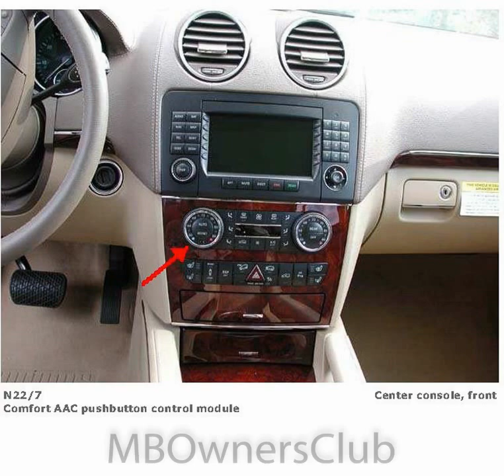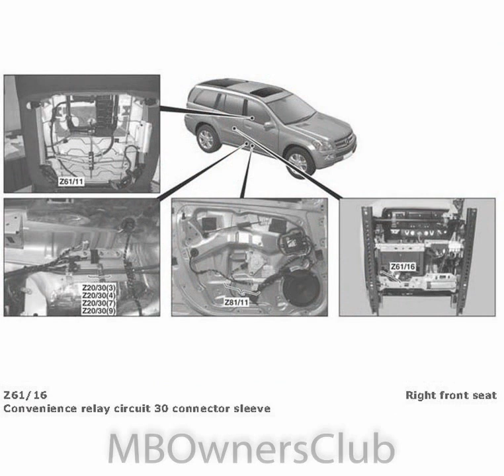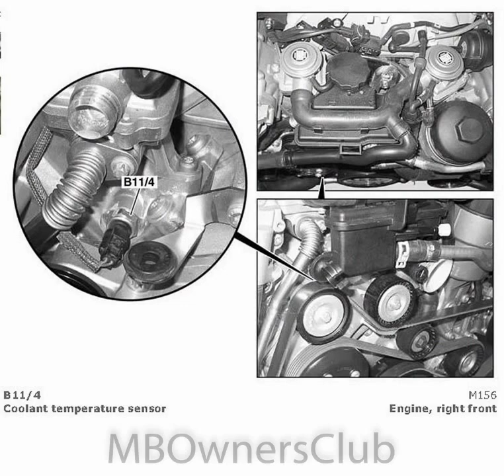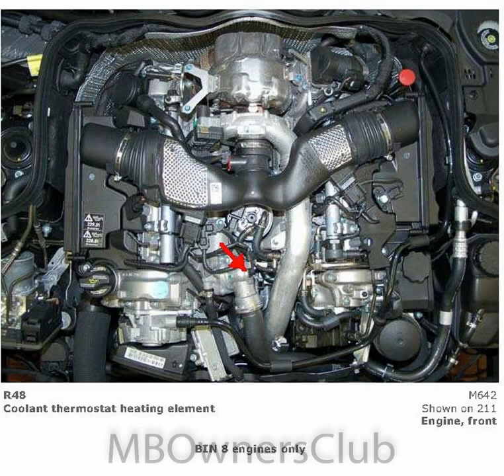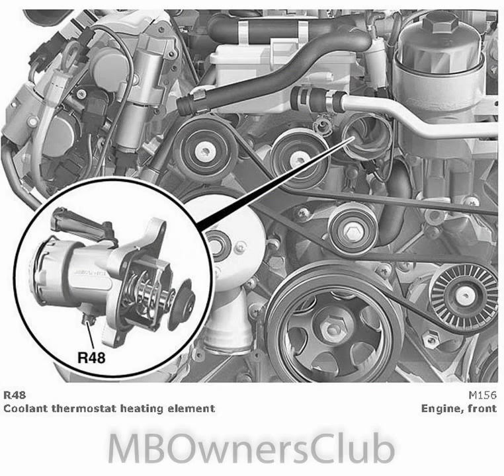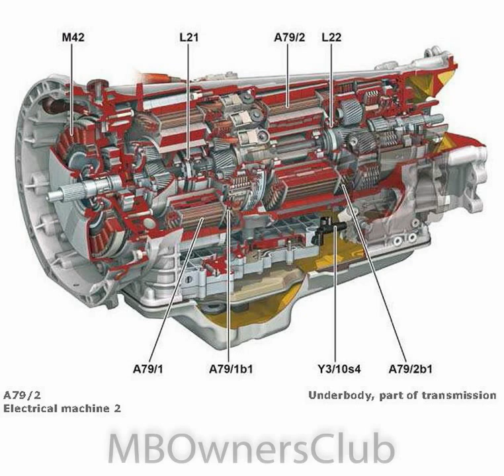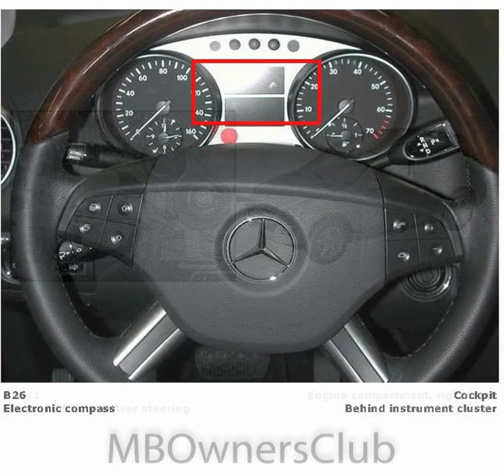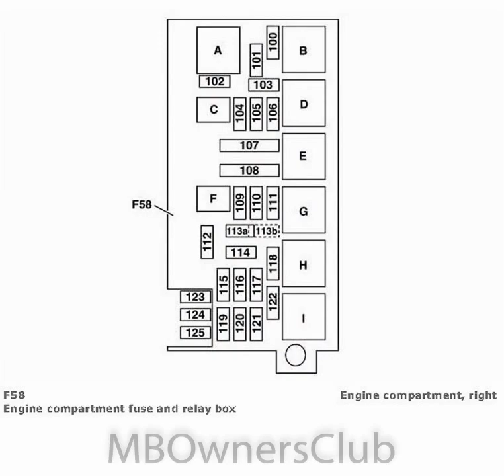Mercedes Benz GL 550 | Component Locations -4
Mercedes Benz GL 550 | Component Locations